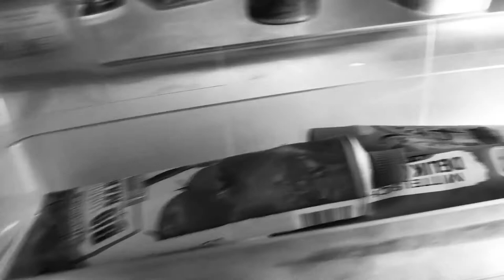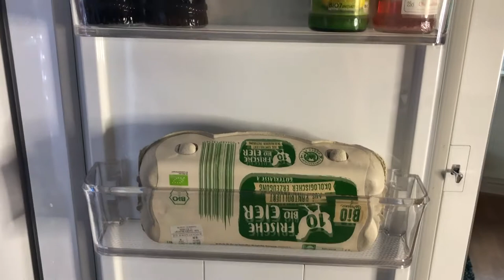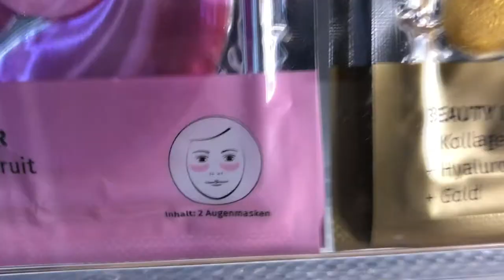Kühlschrank Organisation | Makeover Cleaning Organizing Fridge | actiondreamteam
Ich zeige euch, wie ich unseren Kühlschrank reinige, einräume und organisiere, und hoffe euch damit auch für eure Küche inspirieren zu können.